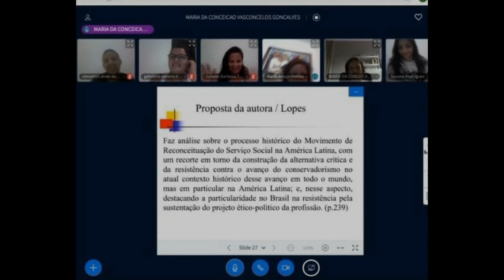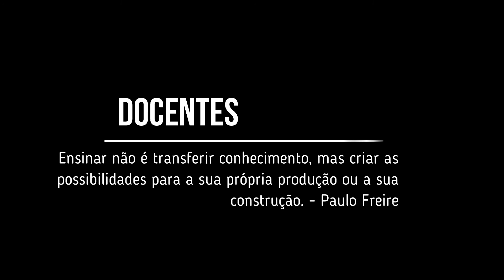PROSS 10 Anos | Turmas do PROSS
Produzido pelo Programa de Pós-Graduação em Serviço Social pelos 10 anos do programa.